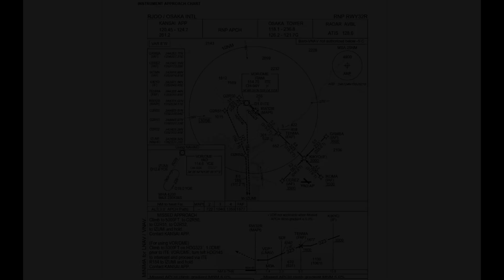【大阪伊丹空港】今週のみぞかちゃん みぞかちゃんのRNPアプローチ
着陸機のファイナルアプローチを撮影しているとその後方に東方向から旋回してくる飛行機が映り込みました。
普段は西方向から旋回してくるみぞかちゃんですが、今回は珍しく逆方向から来ていたのです。
この時、みぞかちゃんは大阪伊丹空港(正式名称：大阪国際空港)では珍しいRNPアプローチで進入していました。

RNPアプローチは管制レーダーを使わずGPSデータを使って飛行機が自機の位置を把握しながら飛行する方式です。
以前はRNAVアプローチと呼ばれていましたが、航法精度の実質仕様はRNPであったことから2022年10月にRNPと呼称が変更されています。
今回はみぞかちゃんの目線で見たRNPアプローチのバーチャル映像もお楽しみくださいね😉

【関連動画・リンク】　※リンク先は閲覧できなくなっている場合がございます。
◆RNPアプローチ(RNP-AR)についての動画はこちら
　※今回紹介するRNPアプローチよりも高精度なため山間部を曲線を描きながら進入できる松本空港RNP-ARアプローチの動画です

◆【お知らせ】夏季多客期（8月8日～8月18日）一斉売り出しのご案内

00:00 プロローグ 逆方向から来るみぞかちゃん
01:17 オープニング
03:08 熊本発 AMX801 (AT46) みぞかちゃんのRNPアプローチ
04:16 RNPアプローチの概要
05:19 コクピットから見たRNPアプローチ
07:00 熊本発 AMX801 (AT46) みぞかちゃん 着陸
08:33 熊本発 AMX801 (AT46) みぞかちゃん 着陸後のタキシング
　(インターバル)
11:06 熊本行 AMX802 (AT46) みぞかちゃん 離陸前のタキシング
13:06 那覇発 ANA762 (B772) 着陸
13:50 熊本行 AMX802 (AT46) みぞかちゃん 待ちぼうけ
16:44 熊本行 AMX802 (AT46) みぞかちゃん 離陸
18:54 エンディング

【使用素材】
・航跡映像：Flightradar24
・空撮映像：Google Earth Pro

【ご留意いただきたいこと】
◆空の安全と快適な空の旅のために毎日ご尽力されている航空関係者の皆様に感謝を申し上げ、応援しています。
◆飛行機を見る、飛行機に乗る楽しみを動画を通じて感じていただき、空港へ足を運びたくなっていただければとても嬉しいです。
◆動画内の情報、テロップは趣味の範囲内で調べた知識に基づく程度のものです。
　知識不足などで誤りがあるようでしたらあらかじめお詫び申し上げます。
　ご指摘・ご教示いただくのは大変ありがたく存じます。その際には具体的な個所と正しい情報またはリソースを丁寧にお示しください。
◆いただいたコメントにはなるべく返信させていただくよう心がけておりますが、返信が遅くなる、あるいは出来ない場合もございます。
　あらかじめご承知おきください。
◆コメントをいただく際には特に以下の点についてご配慮願います。
　以下の約束事に反すると管理者の主観で判断した場合はコメント削除、ブロック、法的対応などの措置を行うことがございます。
　・暴力的・威圧的な発言、嫌み・妬み・誹謗中傷と受け取れるような表現は行わないこと。
　・動画の内容、航空関係者、コメントされている他者の人格を非難するような発言は厳に慎むこと。
　・投稿者を含む他の視聴者を不快にするコメント、動画に関係の無いコメントは慎むこと。
◆Youtubeを含むすべてのSNS、インターネット、他者の閲覧できる書物などで当チャンネル及び動画の内容を誹謗中傷する記載を見つけた場合は法律に基づく対応をさせていただくことがございます。